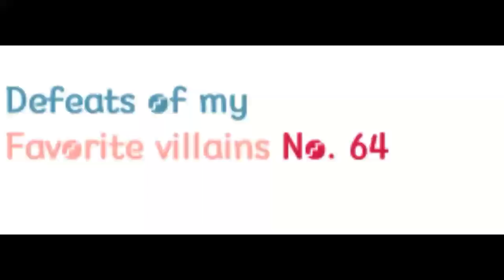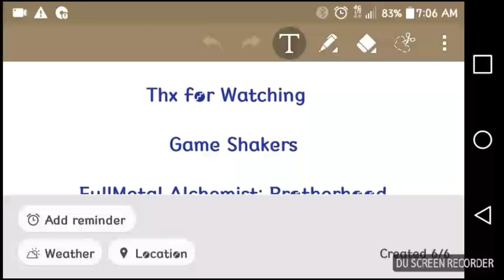Defeats of My Favorite Villains No. 64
"I am MeGo."- MeGo
"What's wrong with you!? How could you let that bastard go after what he did?!! You should've yanked his spine out of his mouth! It's not too late to kill him, so get to it!"- Envy
"Hold back! Hold back! And pass the word to the others!"- S. C. Ruffey
"Gordon Freeman in the flesh. Or rather, in the hazard suit. I took the liberty of relieving you of your weapons; most of them were government property. As for the suit, I think you’ve earned it."- G-Man
"No sex until you are married."- Arin Neverbone
"Eight years. Not a word from the feds, nothing from those Halloween costume wearing bozos up there over at Stark Tower. And then all of a sudden, this little bastard in red tights shows up, and he thinks he can tear down everything I've built. Really? I'm gonna kill him."- Adrian Toomes/Vulture
"ROOOAAR"- The Alien
"No, no, no, no, no! No tires!"- Lightning McQueer
"Life's just so fragile, isn't it? Decades of hopes and dreams, and in one moment, one little mistake, and it all just goes away."- Adrian Chase/Prometheus